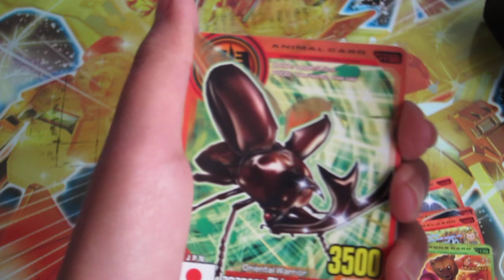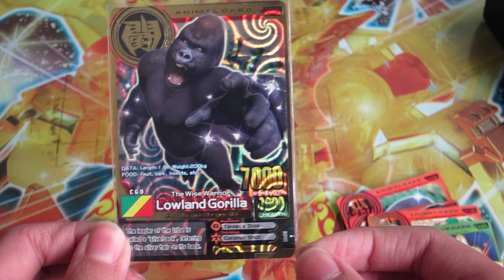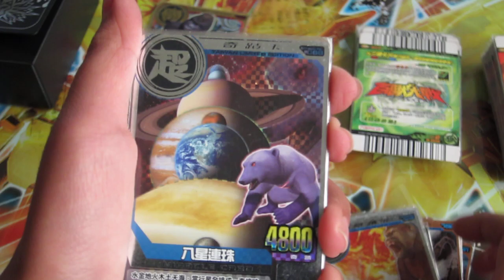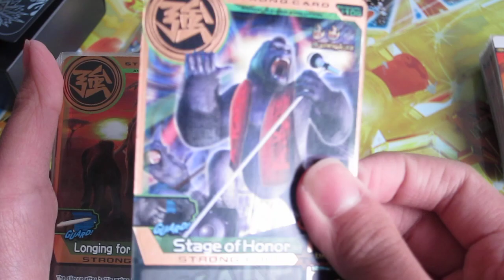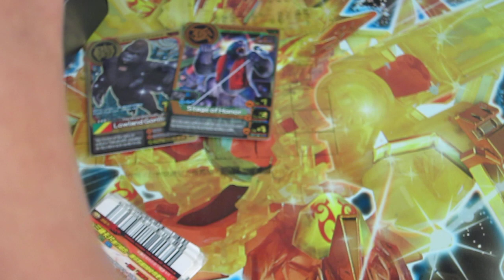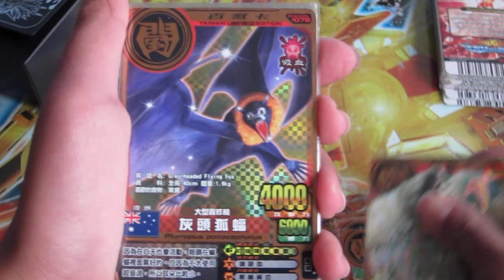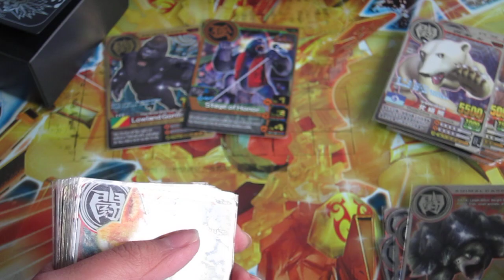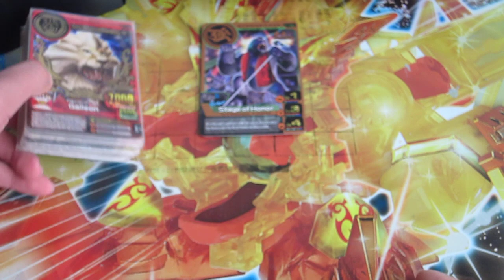百獸大戰 重出江湖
好久沒拍百獸大戰了，新歡百獸大戰迷，快來看看喔！
雖然沒有新增一些好卡，但希望大家會喜歡！